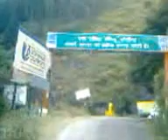Nanda Devi Mountain in Himalayan Range,Uttarakhand,India